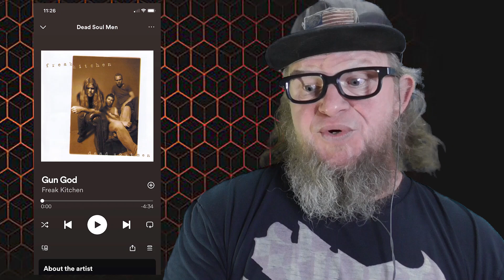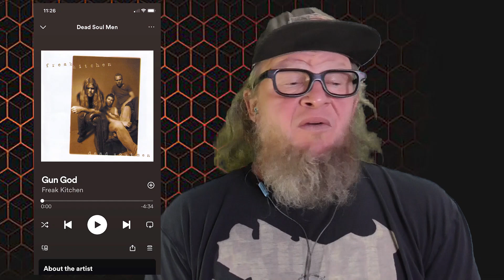FREAK KITCHEN Gun God First Listen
Heading to Gothenburg Sweden with Freak Kitchen and their song Gun God, we have done Freak Kitchen on the channel before with Freak of the Weak, now Gun God, are you a fan of Freak Kitchen? Get in the comments and trll me all about it.

Wanna be part of the goodtimes? Welcome Aboard! here's the links!